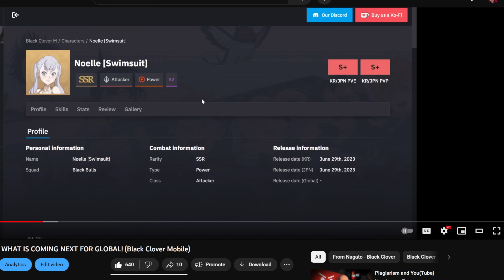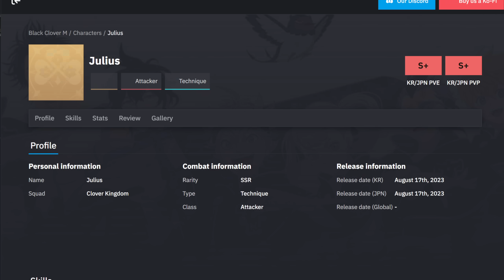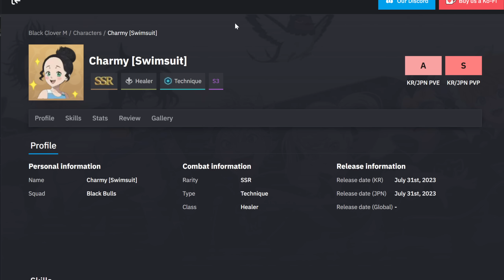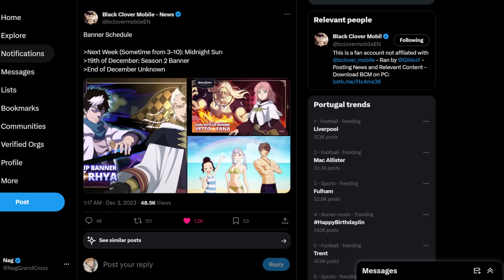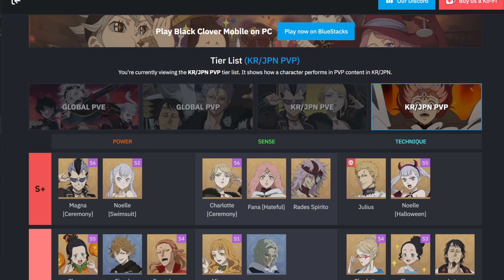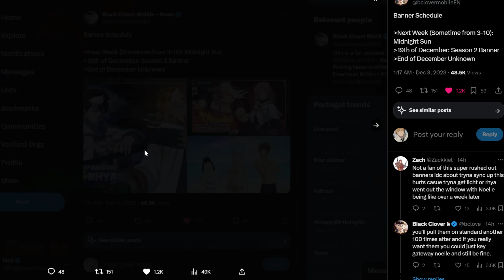A F2P's NIGHTMARE?! 2023 FINAL BANNER SCHEDULE & RECOMMENDATIONS (Black Clover Mobile)